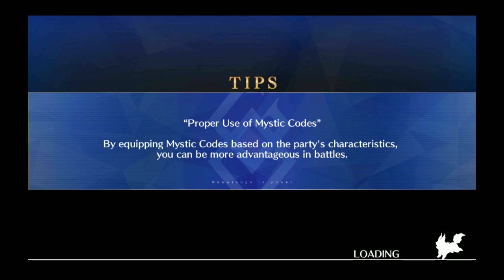FateGO USA- 6th Singularity, Camelot- CH.17 Replica, 3 of 5 Part A